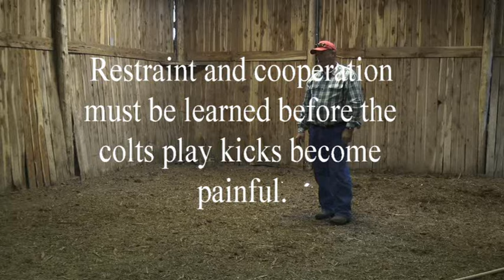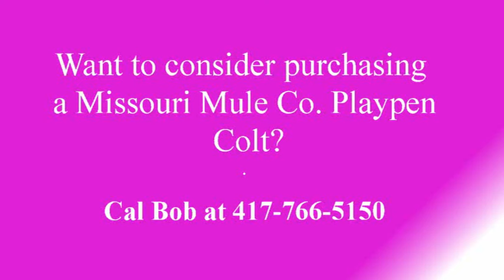MFT John Mule Colt 101